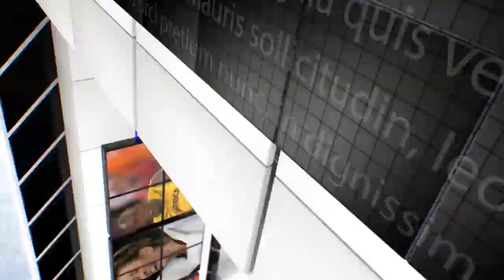IPN NEWS - सरकारी धन का घोटाला